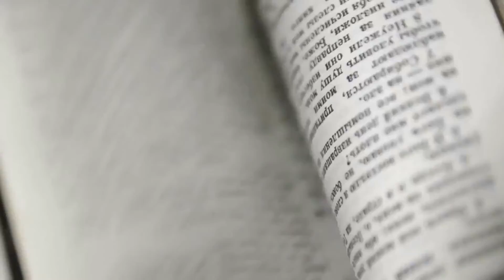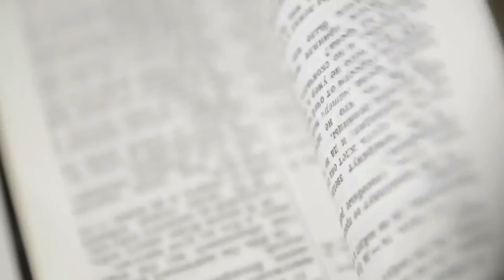Why Twins Mady and Cara Gosselin Are "Glad" Mom Kate Gosselin Is Open to Dating Again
The world met Jon Gosselin and Kate Gosselin as well as their twins Mady and Cara and sextuplets Alexis, Hannah, Aaden, Collin, Leah and Joel in 2007 and continued for 10 years until its final episode in 2017. In that span of time, Jon and Kate got divorced, dealt with custody issues and more.